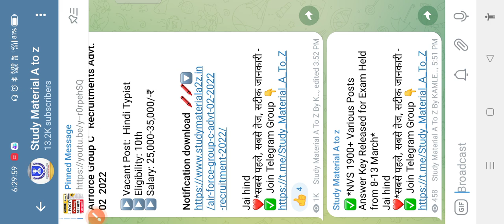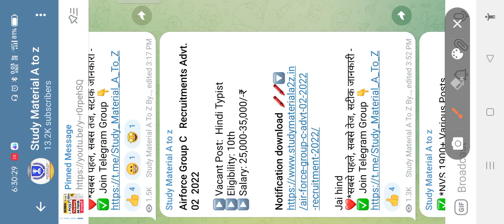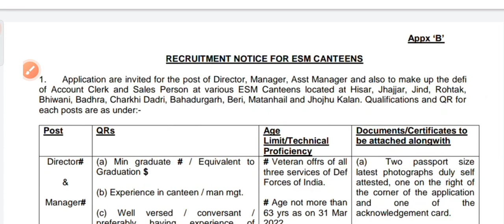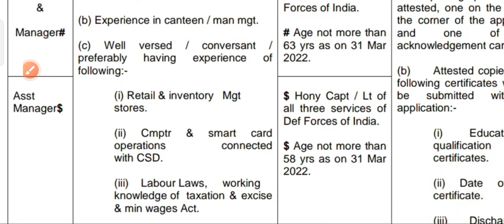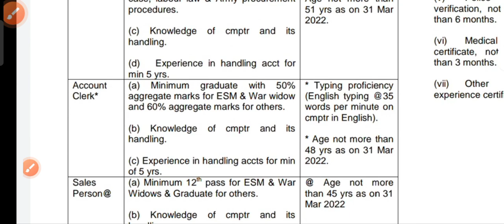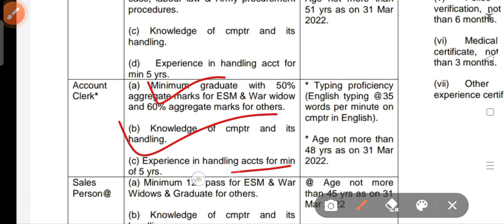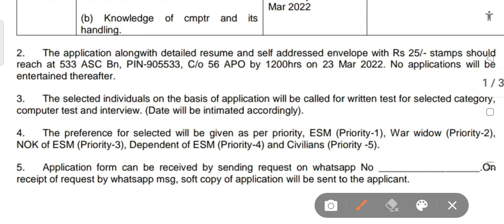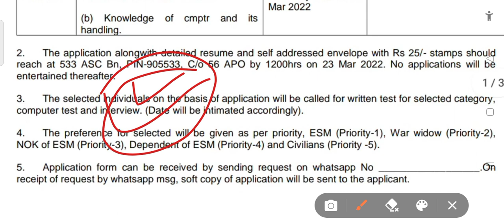Army Canteen Group C 2022/New Vacancy Notification Declared 💪/Offline Form/Esm & Fresher All india 🔥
RECRUITMENT NOTICE FOR ESM CANTEENS Application are invited for the post of Director, Manager, Asst Manager and also to make up the defi of Account Clerk and Sales Person at various ESM Canteens located at Hisar, Jhajjar, Jind, Rohtak, Bhiwani, Badhra, Charkhi Dadri, Bahadurgarh, Beri, Matanhail and Jhojhu Kalan. Qualifications and QR for each posts are as under:-

join frinds